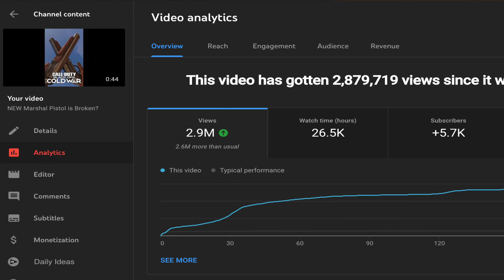Black Ops Cold War, 1 Year Later...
DESCRIPTION: What better way to start 2022 than with a Black Ops Cold War video. I wanted to see how Cold War was doing in 2022, and it’s exactly the same. There is nothing different except it is slightly less sweaty. I had a blast playing Spider Fighter though, it’s better than Cold War. Black Ops Cold War Year 2 is starting soon; people leaked the 9GB update that’s going to contain a new gun, new operator and 2 new maps as well. That will most likely be it for new DLC for the game though, just like Modern Warfare 2019. All I know is that I’m HYPED for a new guitar soon!

So, what do YOU think about Black Ops Cold War, 1 Year Later? Are you still managing to somehow enjoy the game, ornah? Leave a comment letting me know! ^-^

Erik - M3RKMUS1C